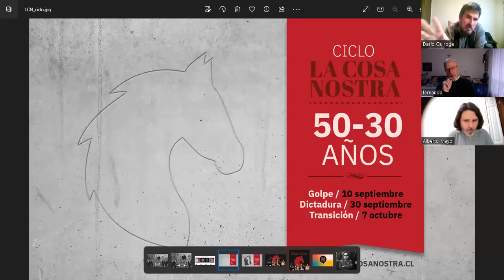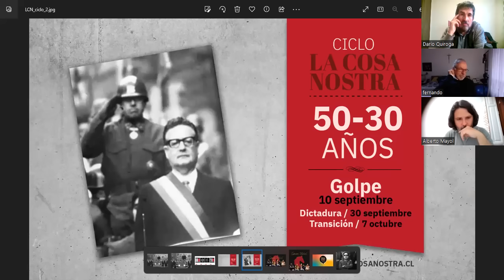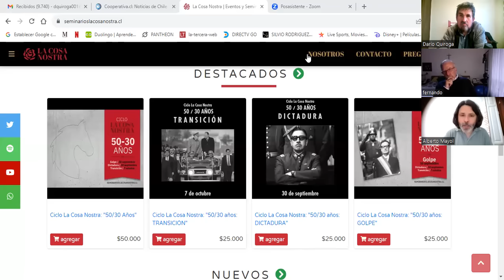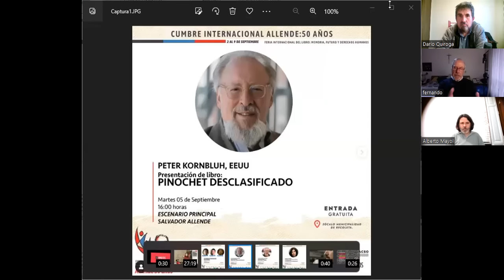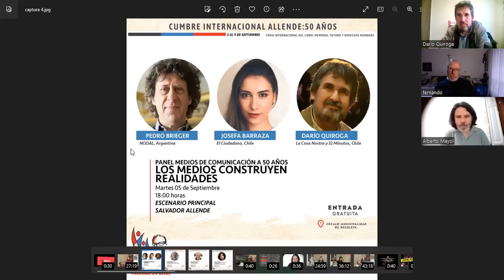GRACIAS TOTALES!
“Gracias totales”. Lo popularizó Cerati hace varios años, pero sigue siendo quizás la manera más categórica de agradecer cuando la fiesta ha sido completa. Y durante estos 4 años, la fiesta con la Comunidad Cosanostrera ha sido de putamadre.

Ahora toca hacer una pausa con el podcast, pero continuar con La Cosa Nostra, un proyecto que seguimos pensando relevante para el futuro de Chile. Retomamos seminarios, además con un nuevo formato en 3 patas (10 y 30 de septiembre y 7 de octubre), la próxima encuesta en algunas semanas más, retomar los “uno al día” y otras muchas cosas.

¿Y el podcast? Iniciamos hoy mismo los esfuerzos (cada uno de ustedes puede ser clave) para que esta pausa no sea indefinida, pero más allá de lo que venga para La Cosa Nostra, tal como dijo ese gran pensador, Mike Wazowski: “pero ey!, las risas no faltaron”.